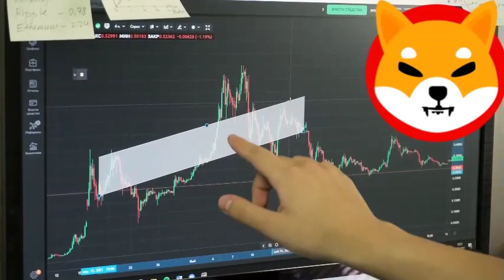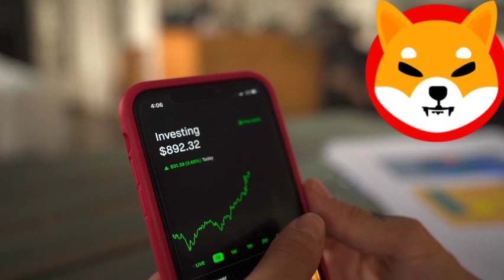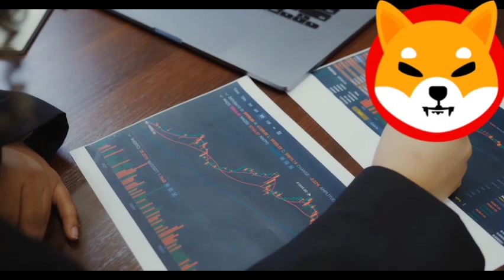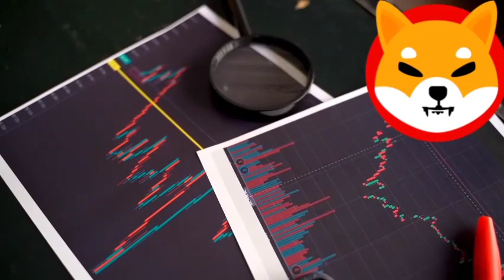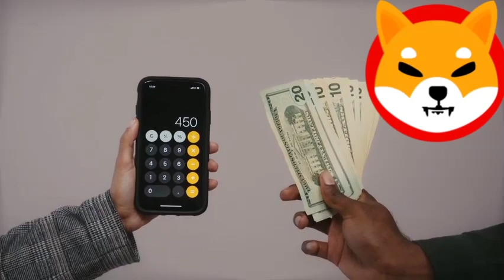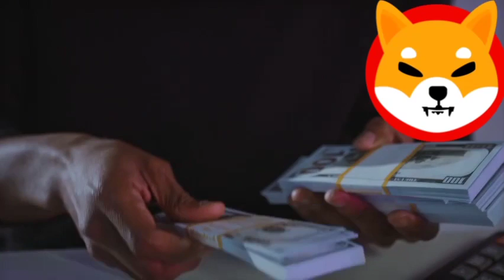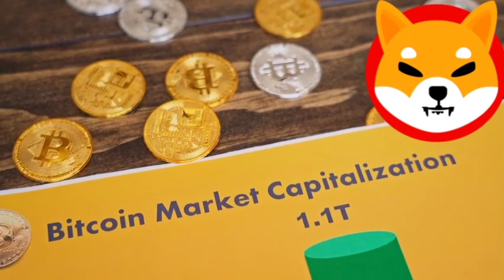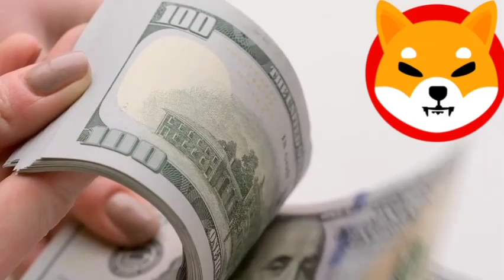SHIBA INU COIN NEWS TODAY!! TWITTER CEO ELON MUSK ANNOUNCED SHIB TO $5.0!! SHIB PRICE PREDICTION